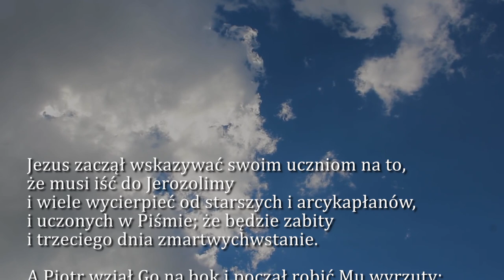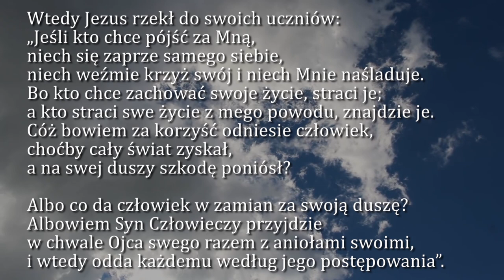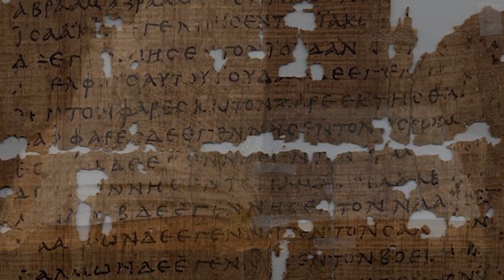Dobra Nowina na dziś | 30 sierpnia - Dwudziesta Druga Niedziela zwykła